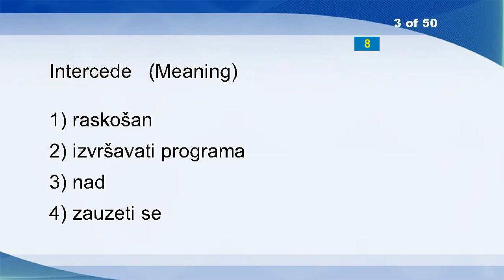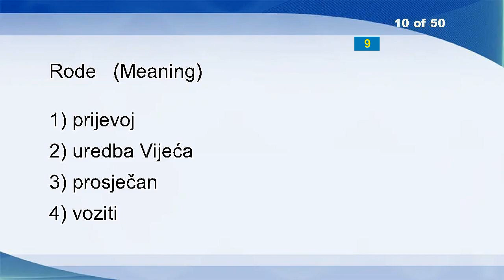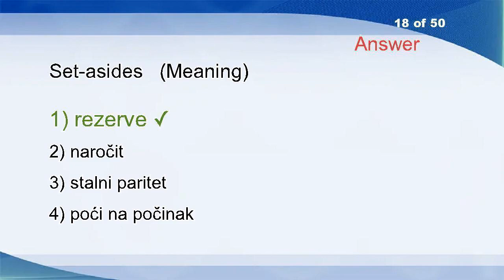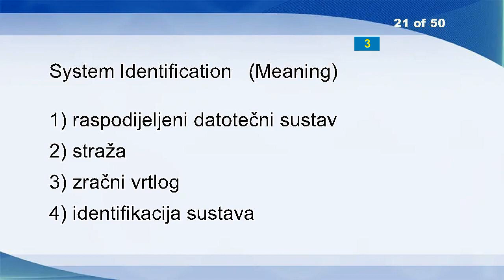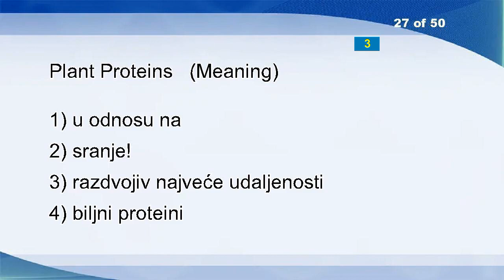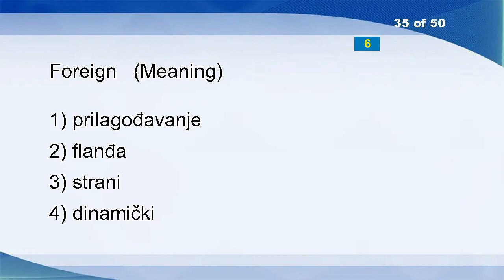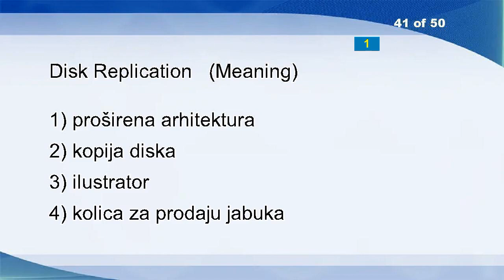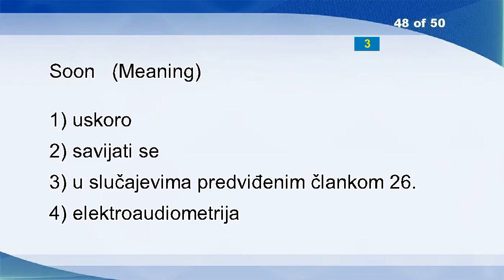English Croatian Vocabulary Word Power Test 782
Song
Sprawl
Intercede
Businessmen
Migraine
Nacelle
Veracity
Litigant
Filial
Rode
Apple Tree
Advanced Intelligent Network
Clean
Hives
Housekeeper
Picture Gallery
Exquiste
Set-asides
Beyond
Their
System Identification
Hunted
Any
Free
Propagation Constant
First Order System
Plant Proteins
Nests
Additions
Supporter
NSAIDs
Double Buffering
Animation
Aghast
Foreign
Elastomers
Stench
Rack
Line Conditioning
Relationships
Disk Replication
Orientate
Disruption
Marina
Cemetery
Scone
The Fastest
Soon
That
Reader